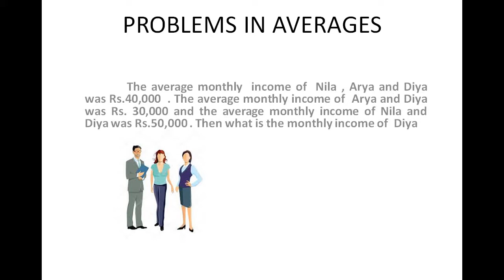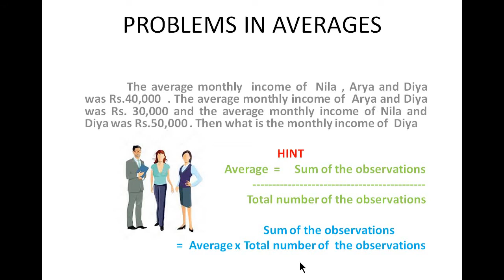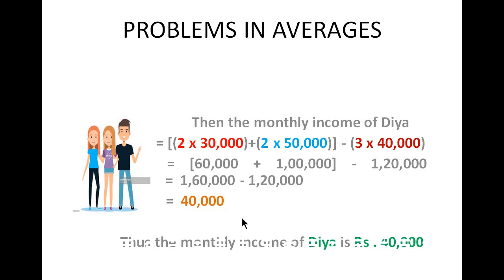Aptitude in Tamil - Problems in Averages - Payilagam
Learn Aptitude in Tamil through our video tutorials here.  In this tamil video aptitude tutorial, our trainer Rohini discusses a problem in Average sums.